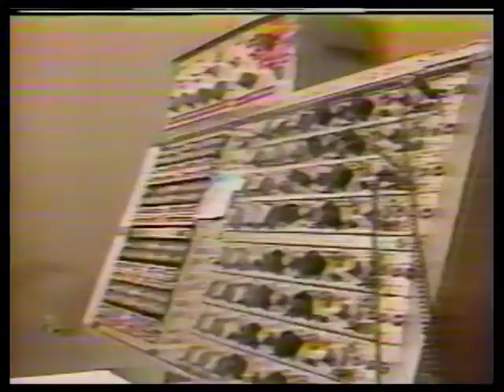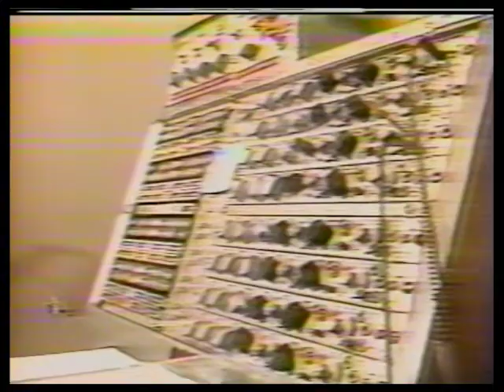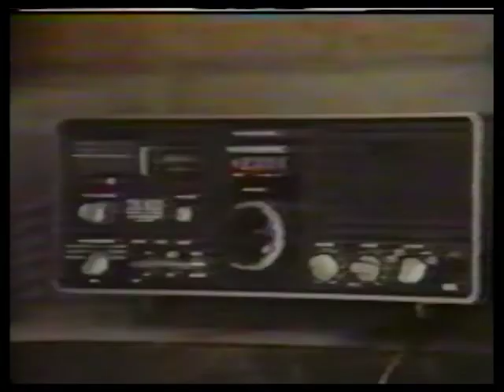The Capitalist Communist Conspiracy: (Part 2 of 2) Elizabeth Clare Prophet and Anthony C. Sutton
The Capitalist Communist Conspiracy: Elizabeth Clare Prophet interviews Anthony C. Sutton at the Royal Teton Ranch during the Summer 1987 Freedom Conference in the Heart of the Royal Teton Ranch.  This is Part 2 of 2.